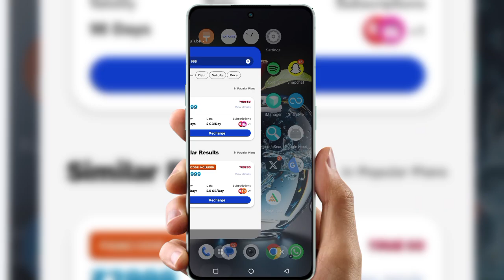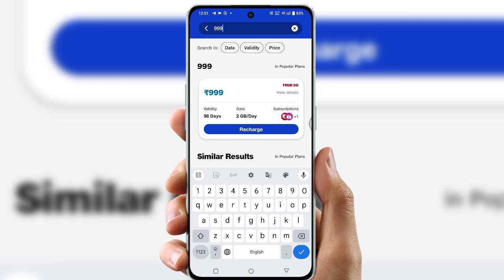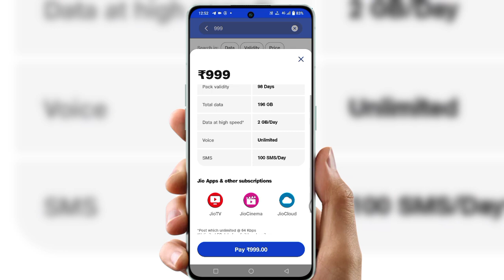Jio ka recharge sasta hoga ki nahin | Jio ka recharge hua sasta check kare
jio ka recharge sasta hoga ki nahin,jio ka recharge sasta kaise kare,jio ka recharge sasta,jio ka recharge sasta wala,jio ka recharge saste mein kaisekaren,